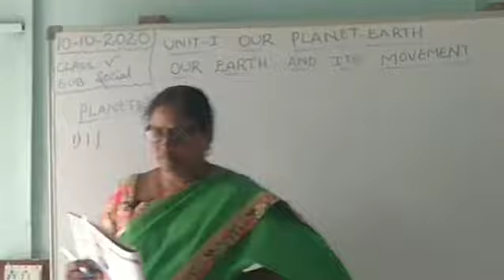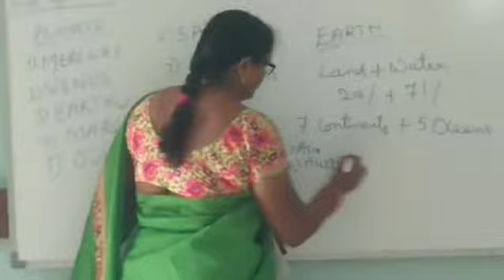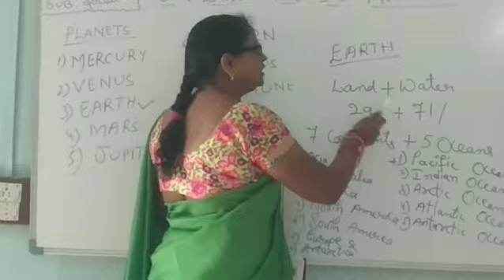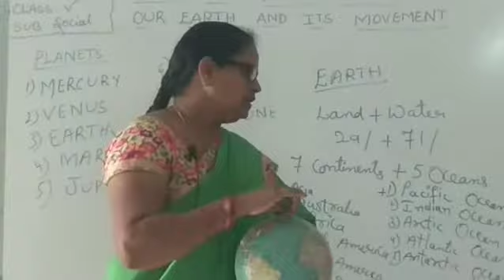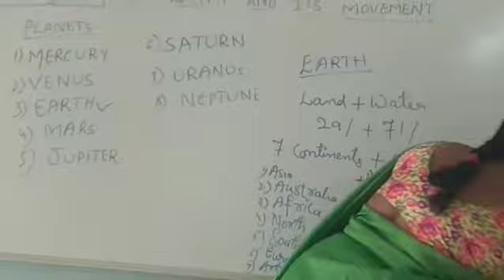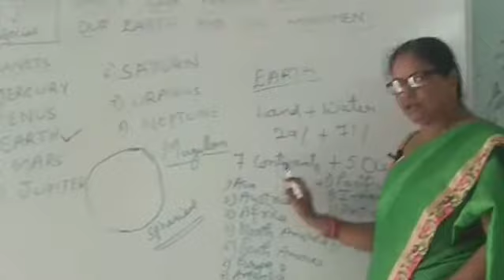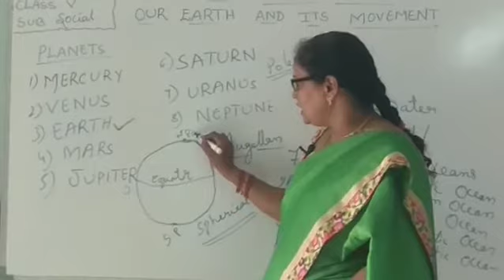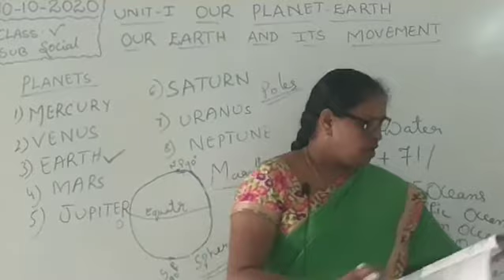CBHS CLASS 5 TH SOCIAL OUR PLANET- THE EARTH PART-1